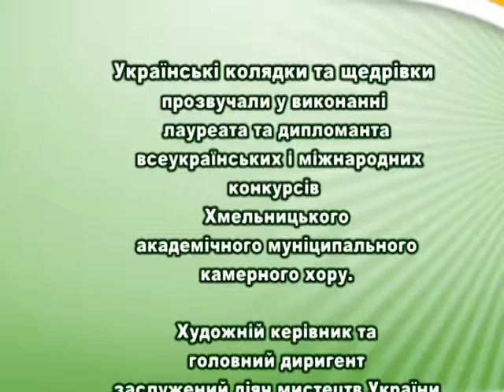Вихідні на Поділлі Камерний хор